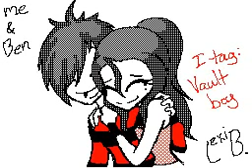Flipnote Hatena Base Use